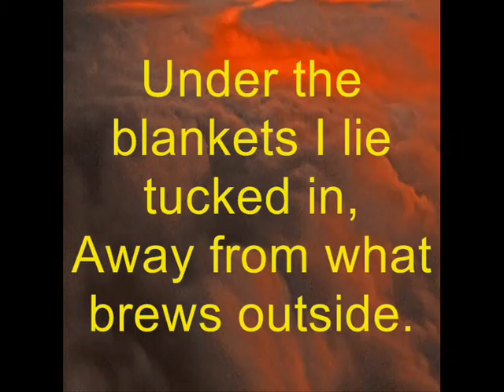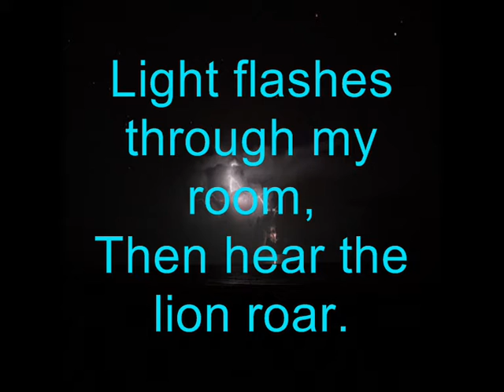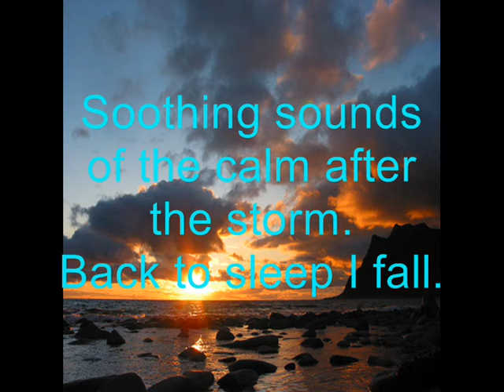Midnight Storm - Bournville School Birmingham UK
Bournville School
Birmingham, UK

Original music and video created by A2 Music Technology students during the autumn term 2009. Stimulus was the poem you see on screen.